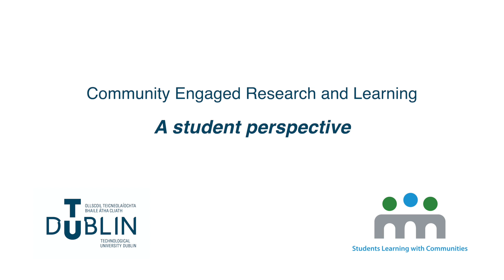Community Engaged Research and Learning, TU Dublin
A Student Perspective
Computer Science Student: Mutaeb Alqatani